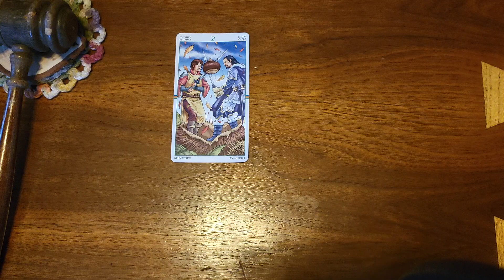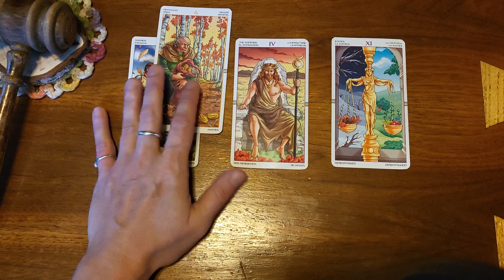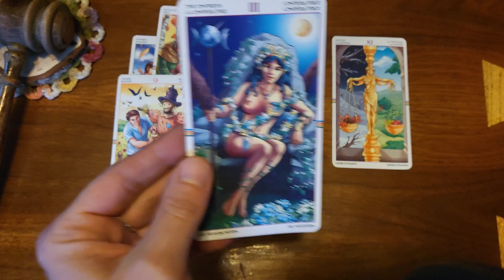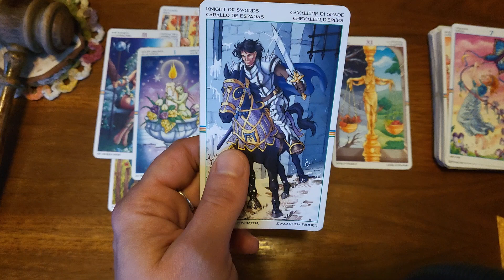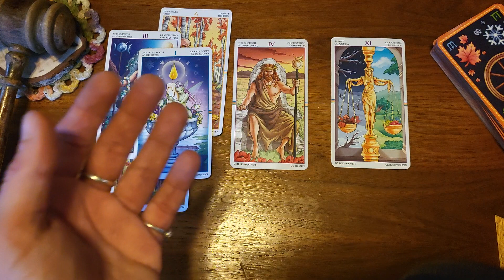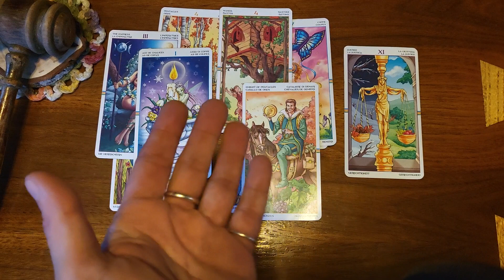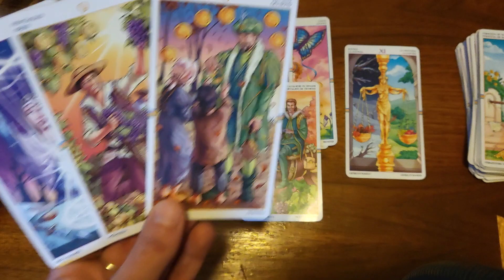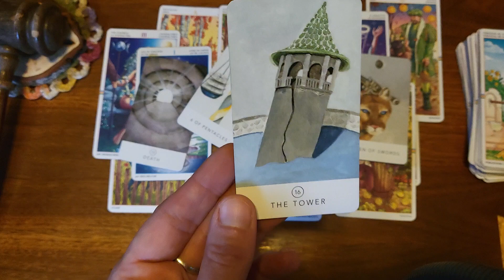Pisces🐟♓️Wanting a long term relationship but they have a bit of Anxiety.. a bit of a imbalance..idk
You have free will to make your own decisions!!!
All readings, information given or questions answered should not be regarded as FACTS!!
You are subject to your own discernment! Any opinions expressed are always my own.

tarot decks used  readings: